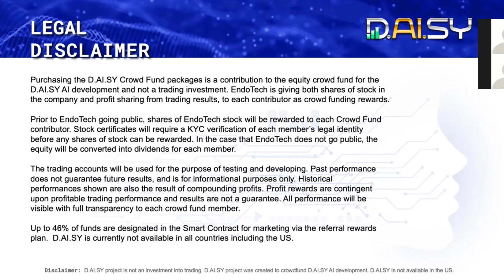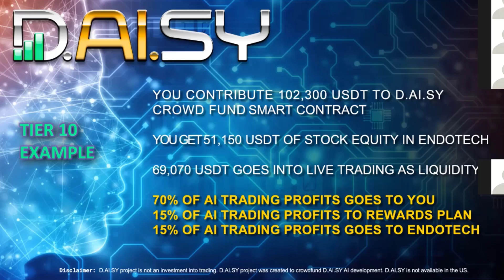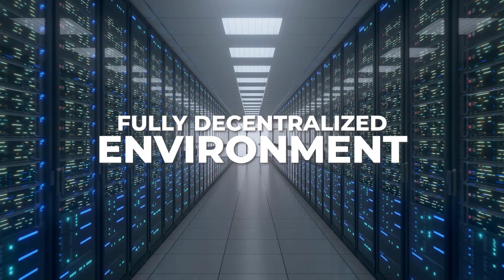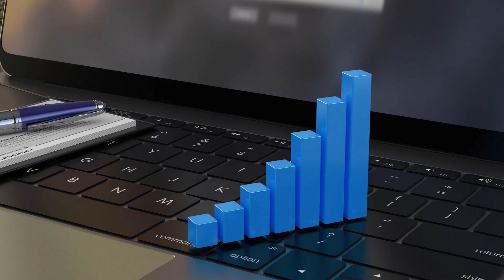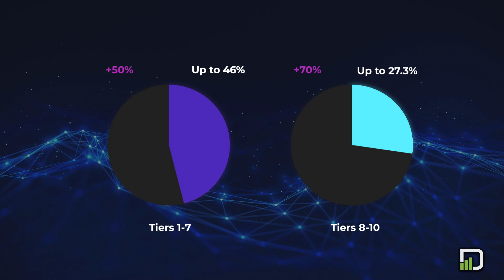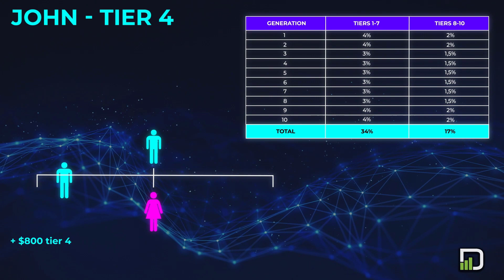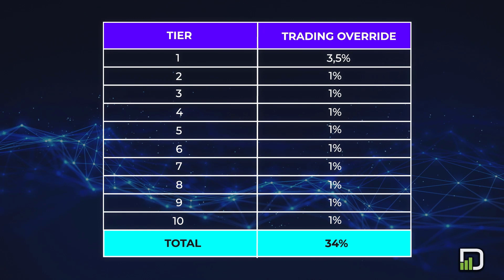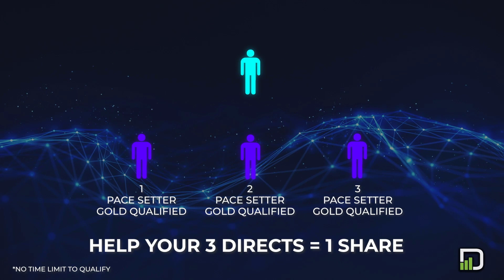Daisy Global Presentation Hungarian